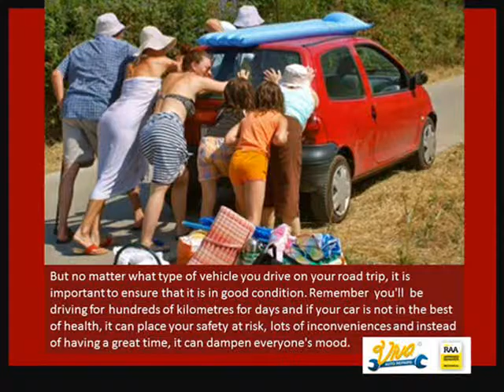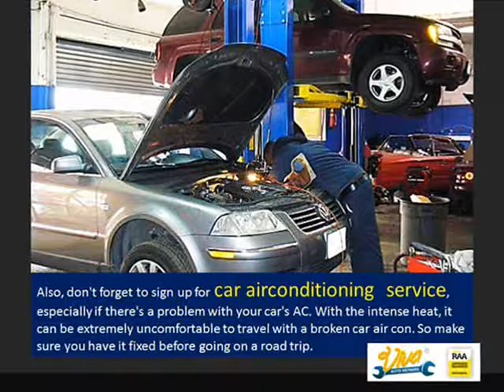Auto Repair – Survey Shows More Aussies Choosing Roadtrip Holid